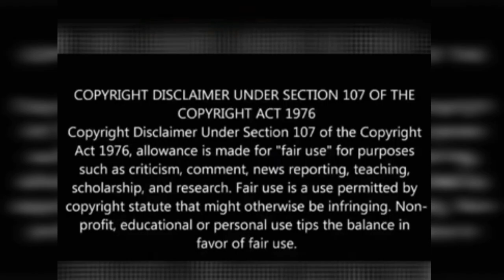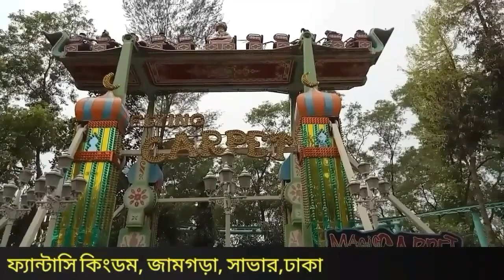ঢাকার সেরা দর্শনীয় স্থানগুলো।Most tourist place in Dhaka।দর্শনীয়স্থান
key note:

tourism,  tourist place in Dhaka, lets go Dhaka, best place in Dhaka, top place in Dhaka, new video, top video, latest video, bangla video,

Thanks my dear viewer to watch my video.

bye bye